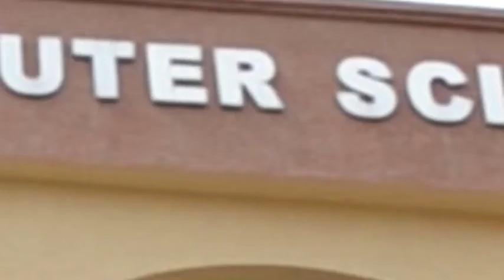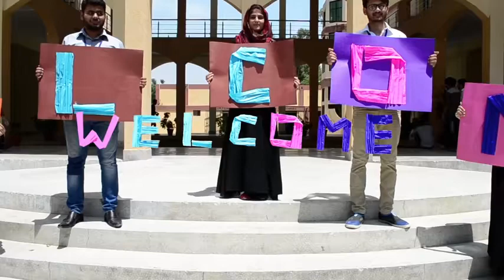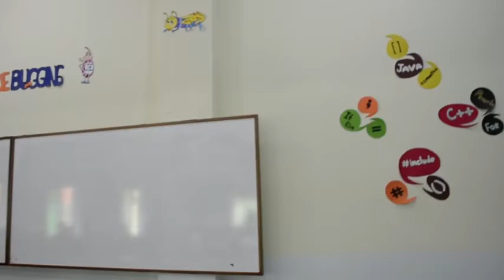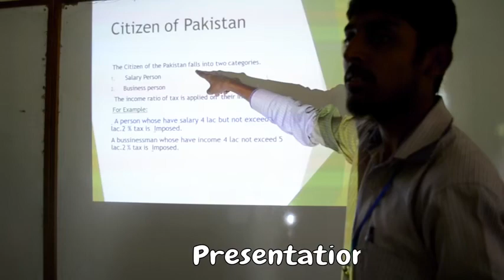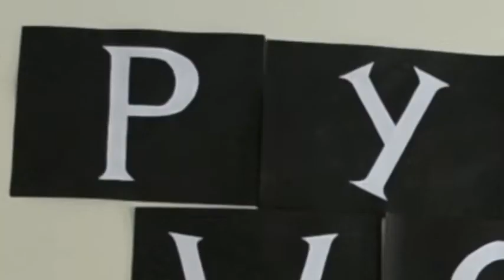Computer Science department Introduction, UET taxila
This video has been made as project of marketing. In which we have introduced our computer science department and all activities of students in computer science department. We will give you ideas how you can promote your video for marketing purpose. Comment! If you want any help